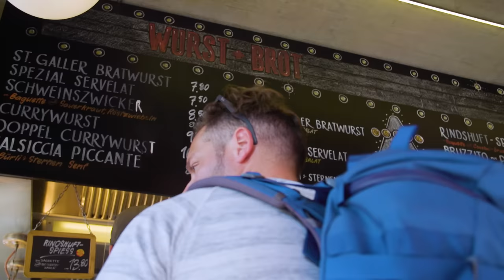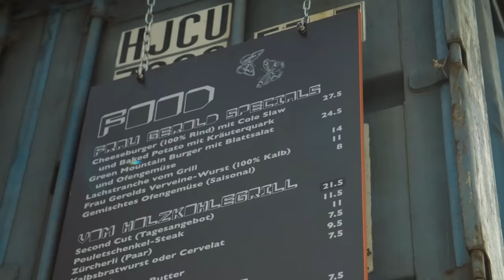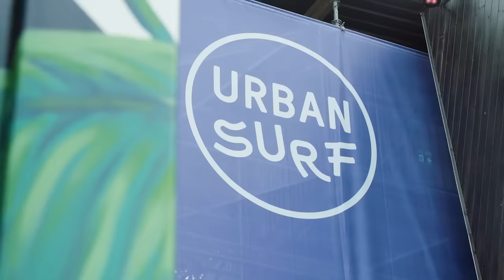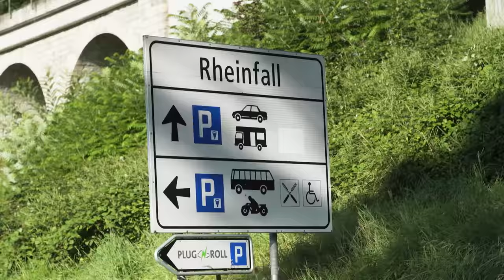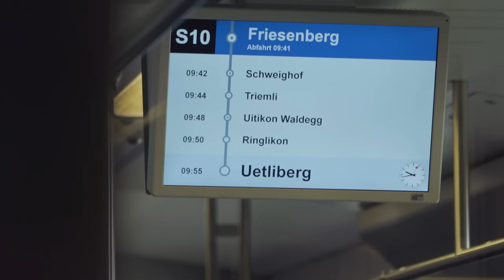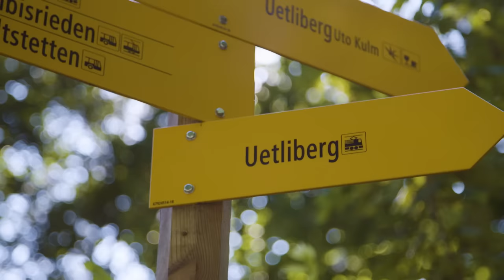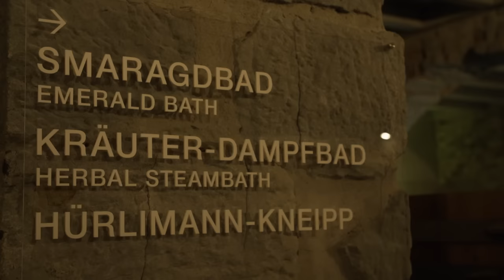What Makes Zürich a Top Destination for Adventure Travellers?! | Jonathan Thompson Travel Vlog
Seasoned travel writer Jonathan Thompson sets out to explore the adventurous city of Zürich, Switzerland! The largest and wealthiest city in Switzerland, Zürich is located just 15 miles from the German border. This ancient city is dissected by two rivers, and is surrounded by mountains. At it's heart is old town, where you can find picturesque buildings, cobblestone streets, and world class restaurants. All of this is what makes Zürich a perfect destination for adventure travellers!